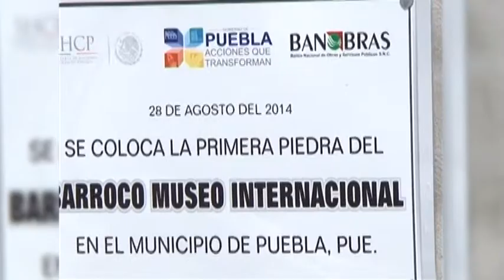Construirán el museo de arte barroco en Puebla | Noticias de Puebla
Puebla es uno de los lugares más ricos en arte barroco, con 5 mil edificios que dan muestra de ello, como la Biblioteca Palafoxiana o la Capilla del Rosario.